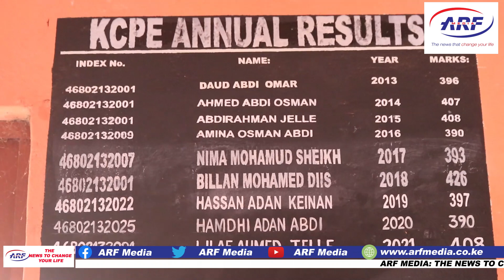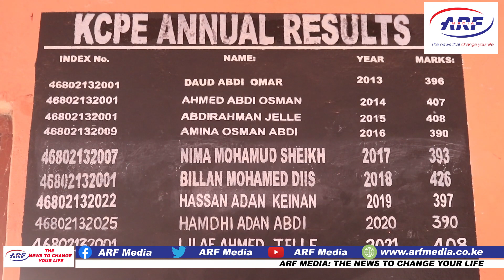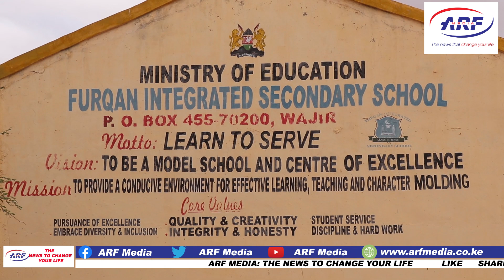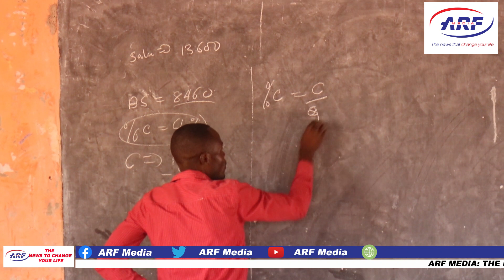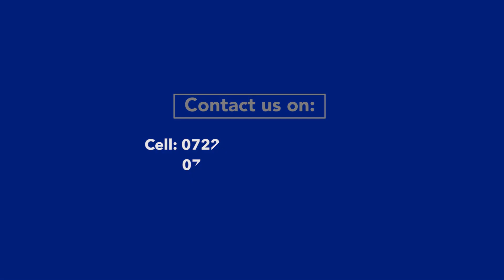Wajir's Furqan integrated schools and Orphan centre marks 19 years of Academic Excellence